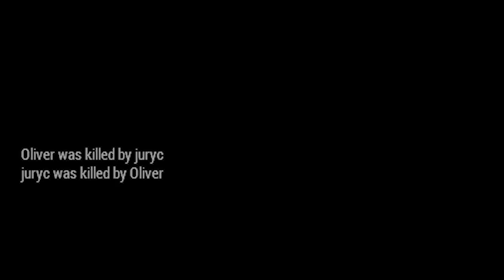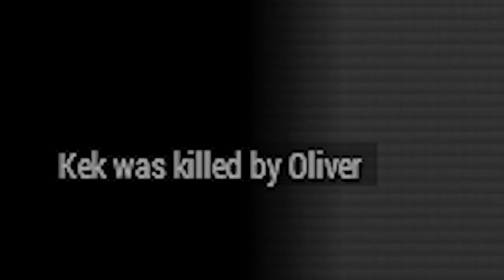Arma 3: Unfortunate infantry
this is my 13th arma video and the first one that I've uploaded in a year that's over 2 mins long, had the slight issue of my editing software access expiring meaning I only had this session to edit the video.

I do not expect this video to do well but an upload is an upload lmao